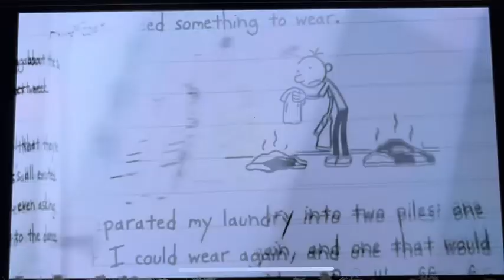My favorite things DVD trailer